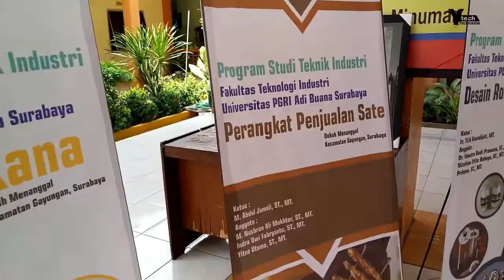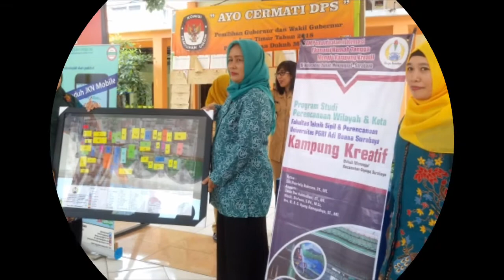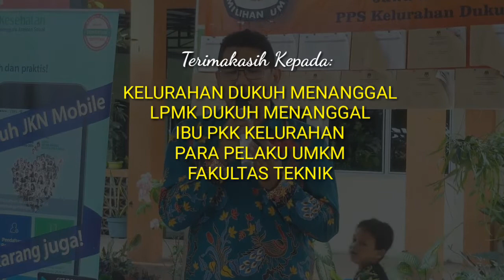PPM KREATIF UNIPA SURABAYA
PPM Dosen